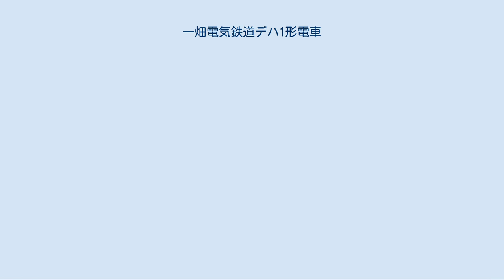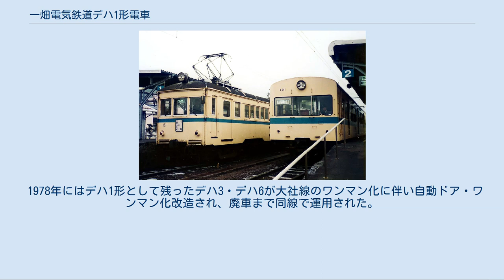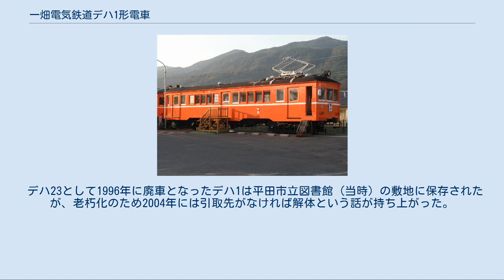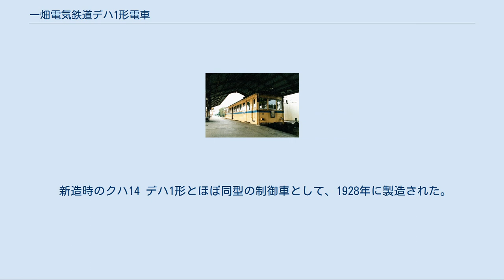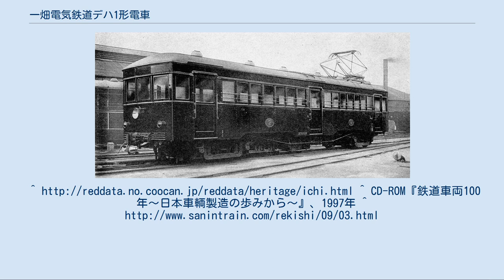一畑電気鉄道デハ1形電車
一畑電気鉄道デハ1形電車（いちばたでんきてつどうデハ1がたでんしゃ）は、一畑電気鉄道（現・一畑電車）に在籍した電車である。
本項では、クハ14形として製造された車両についても解説する。
 出雲大社前に停車中のデハ3 新造時のデハ2 現役時代のデハ6（左） 「さとがた保育園」に保存されているデハ6。
オレンジ色の塗装は、ワンマン運転・自動扉化改造以前のもの。
 「さとがた保育園」に保存されているデハ3。
デハ6と異なりこちらは扉は手動扉のままとなっている。
 北松江線の電化開業に際して導入された車体で、1927年、日本車輌製造にて製造された。
以来70年以上の長きにわたって使用され、5000系の導入に伴って1998年9月30日に定期運用から外れ、同年10月10日に運用を終了した。
5両が製造され、後にクハ14形クハ14がクハ100形（初代）クハ101（初代）を経て電動車化の上デハ7に改造されたため、総数は6両となった。
なお、車番と両数にばらつきがあるのは、後に4を忌み番としてデハ4がデハ6に改番されたためである。
 戦後の観光需要の高まりを受け、1951年から1953年にかけてデハ1・2・5が2扉・クロスシート化の上、デハ20形に編入されている。
同時にデハ1形として残った車両にも弱め界磁が装備され、最高速度が向上した。
 1978年にはデハ1形として残ったデハ3・デハ6が大社線のワンマン化に伴い自動ドア・ワンマン化改造され、廃車まで同線で運用された。
廃車後は大社線高浜駅付近にある「さとがた保育園」に静態保存され、車窓からも見ることが出来る。
ただし、モーター、電動発電機、コンプレッサーは、ほぼ同型の車体を持つデハニ50形の予備部品とするために取り外されている。
 デハ23として1996年に廃車となったデハ1は平田市立図書館（当時）の敷地に保存されたが、老朽化のため2004年には引取先がなければ解体という話が持ち上がった。
結局前頭部のカットボディのみが島根県に譲渡され、2007年3月に開館した島根県立古代出雲歴史博物館で、旧北松江駅を再現した改札口と組み合わせた形で保存展示されている。
運転席には運行風景、側面窓には昭和30年代の映像が映し出されるようになっている。
 三扉ロングシート。
製造された時期がダブルルーフからシングルルーフへの移行期にあたり、デハ1形の屋根はシングルルーフであるのに対して車内の天井はダブルルーフになっている。
半鋼製車体を採用し、「日車標準型」と呼ばれる標準規格で作られている。
ベンチレーターは「お椀形」と呼ばれる当時の電車によく見られた物を採用している。
 新造時のクハ14 デハ1形とほぼ同型の制御車として、1928年に製造された。
後にデハ7形を経てクハ111形(2代)となり、デハ11形 (2代)とペアを組んで運用された。
1986年に廃車されている。
 ^ 『消えた鉄道の記録 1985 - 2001』 新人物往来社、2001年、133頁。
^ CD-ROM『鉄道車両100年〜日本車輌製造の歩みから〜』、1997年 ^